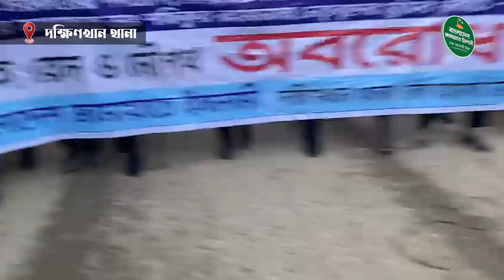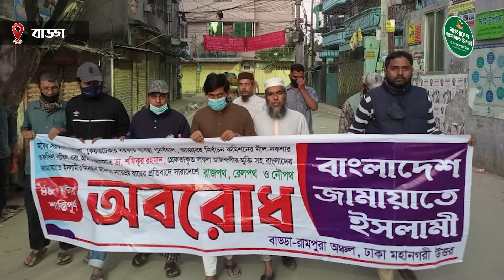টানা ৪৮ ঘন্টা অবরোধের সমর্থনের ১ম দিনে মহানগরী উত্তর জামায়াতের কর্মসূচি পুরোদমে চলমান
অবৈধ ফ্যাসিবাদী সরকারের পদত্যাগ, নির্বাচনকালীন কেয়ারটেকার সরকার গঠন, আমীরে জামায়াত ডা: শফিকুর রহমানসহ সকল রাজবন্দি ও আলেম-ওলামার মুক্তি, মিথ্যা মামলা প্রত্যাহার এবং দ্রব্যমূল্য মানুষের ক্রয়ক্ষমতার মধ্যে নিয়ে আসার দাবিতে ৭ম দফায় ২৬ ও ২৭ নভেম্বর সড়কপথ, নৌপথ এবং রেলপথে জামায়াতের ডাকা টানা ৪৮ ঘন্টা অবরোধের সমর্থনে আজ ১ম দিনে রাজধানীর বিভিন্ন স্থানে বিক্ষোভ মিছিল ও সড়ক অবরোধ করে জামায়াত ঢাকা মহানগরী উত্তর

Connect with Jamaat Dhaka City North

Official channels:
The oldest and largest Islamic political party of Bangladesh, Jamaat-e-Islami started working with a pledge to safeguard the independence, territorial sovereignty and Islamic values of Bangladesh which emerged as an independent state in 1971 through a great war of liberation. Since its inception the Jamaat-e-Islami has been working to implement the Islamic code of life, prescribed by Allah and shown by Prophet Muhammad (peace be upon him), with a view to turning Bangladesh into an Islamic welfare state, consequently, achieving the pleasure of Allah and salvation in the life hereafter.

The Jamaat-e-Islami has been striving to forge national unity and to invigorate Islamic values with a view to ensuring internal peace and order and thwarting external threats or invasions.
With unflinching faith and trust in Almighty Allah, the Jamaat-e-Islami has been trying to prepare a group of people as responsible citizens, honest and efficient leaders with a view to ensuring a democratic political order, just economic system, protection of human rights and the fulfillment of the basic needs of the people, such as, food, shelter, clothes, education and Medicare, irrespective of their faiths, color and community- identities.
The Jamaat-e-Islami desires to strengthen World Muslim brotherhood and establish good relations with all the countries of the world on the basis of mutual respect and justice.

*** ANTI-PIRACY WARNING ***
This content's Copyright is reserved for Jamaat Dhaka City North. Legal action will be taken against those who violate the copyright of the material.